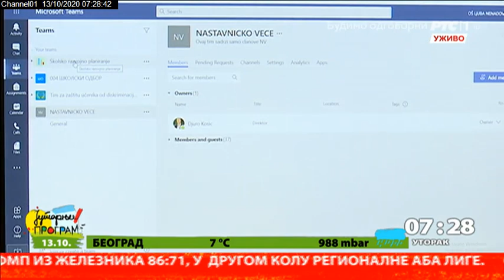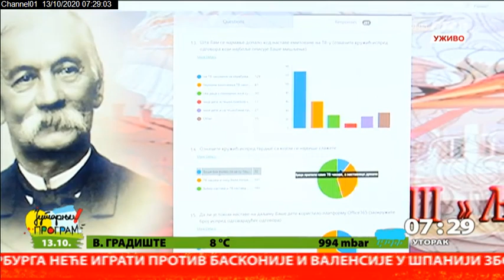Nastava u školi Ljuba Nenadović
Već mesec i po dana đaci idu u školu ali i prate pedavanja on- line. Bili smo u OŠ "Ljuba Nenadović" u Žarkovu da vidimo šta kažu deca a šta nastavnici ikako su se snašli sa multimdijalnim udžbenicima .